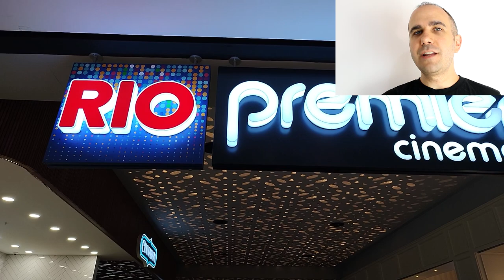Free Guy review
Ευχαριστούμε τα Rio Cinemas.

Facebook group για την Κύπρο.

👉 Για όλα τα νέα στον χώρο των games